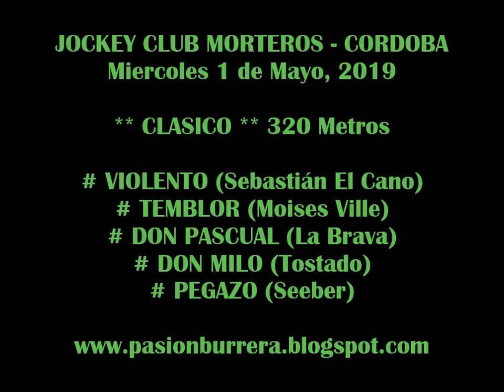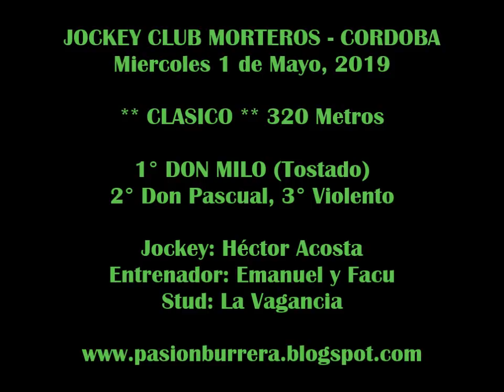DON MILO, Morteros (01-05-19)